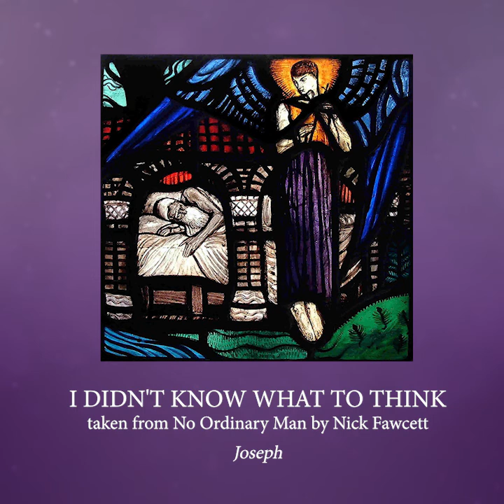I DIDN'T KNOW WHAT TO THINK taken from No Ordinary Man by Nick Fawcett - Joseph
Reading, Meditation, Prayer by members of St Mark's Church, Winshill